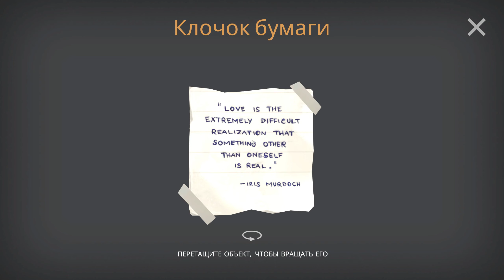Hitchhiker - A Mystery Game First Gameplay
Game set along abandoned highways where you have to uncover the secret of your past.